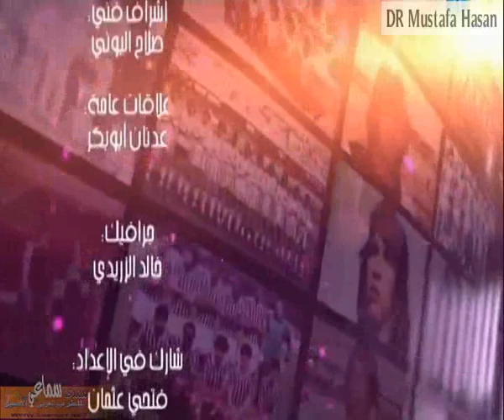اللاعب القدير نوري عبدالله (نوريتا) يتحدث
حلقة نوري عبدالله لاعب اتحاد طرابلس في برنامج الذاكرة الرياضية
الحلقة  من اعداد و اخراج محمد عاشور